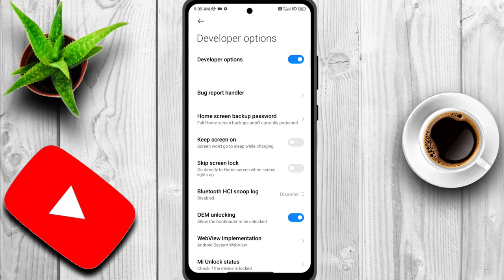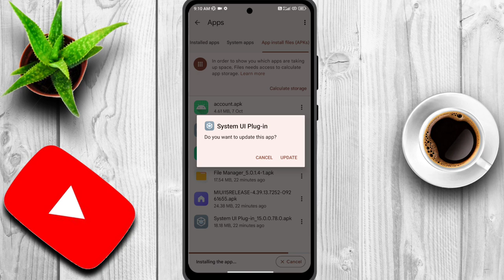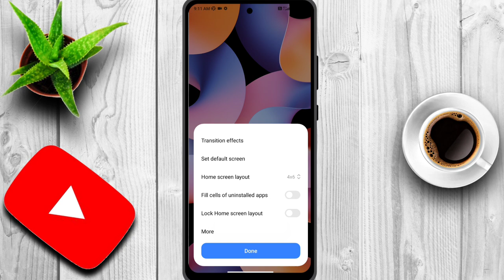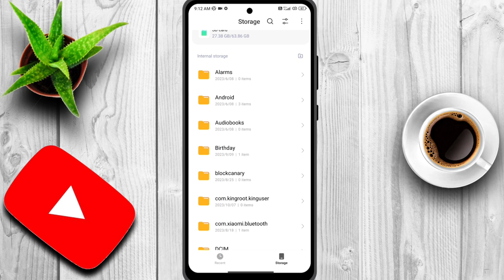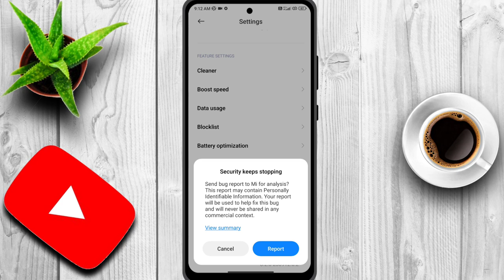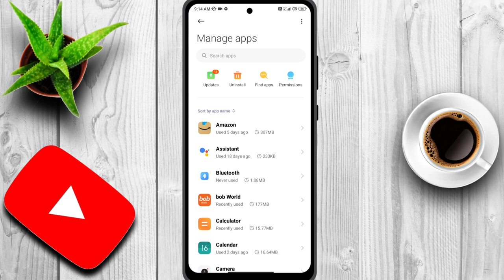How To Install HyperOS In Any Xiaomi Phones No Root | Install HyperOS In Any Android Phone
Topic Covered :-

OFFICIAL - How To Install Xiaomi Hyper OS - NO ROOT - NO TWRP - INSTALL ALL HYPER OS SYSTEM APPS

Xiaomi Hyper OS - No More MIUI

Today marks a historic moment. After years of collective work, our new operating system, XiaomiHyperOS, is set to make its official debut on Xiaomi14Series. So excited about XiaomiHyperOS, and everything else we've got up our sleeve (or in my hand)